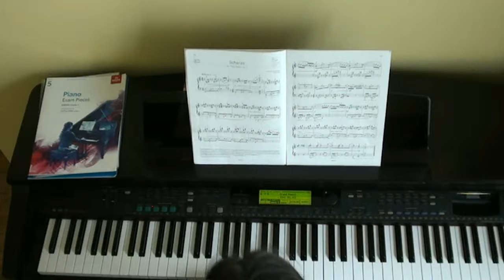ABRSM G4 B1 Scherzo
ABRSM 2017/2018 SYLLABUS
GRADE FOUR
B1 Scherzo - Heinrich Hofmann
WATCH OUT for an incorrect chord played at bar 13 - please do not replicate my mistake!